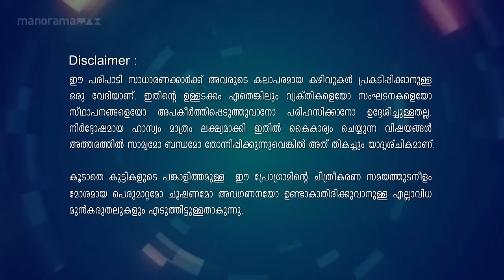Ep 197 | Oru Chiri Iru Chiri Bumper Chiri 2 | Comedic brilliance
Contestants compete for the funniest title, delivering non-stop laughter with gut-busting jokes and comedic brilliance in this uproarious showdown